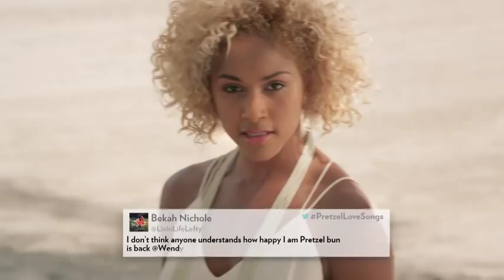Desire - A Wendy's Pretzel Love Song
A Love Song written entirely by your comments on Social Media.

Try one today & let us know what you thought of it using PretzelLoveSongs on Facebook, Twitter or Instagram and we might use your comments in an upcoming video!

You say it. We sing it. Let us know what you think @